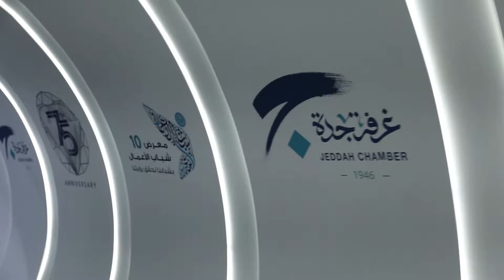غرفة_جدة تدخل موسوعة جينيس للأرقام القياسية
غرفة_جدة تدخل موسوعة جينيس للأرقام القياسية بعد كسرها الرقم القياسي لأكبر عدد حضور متفاعل في جلساتها الحوارية